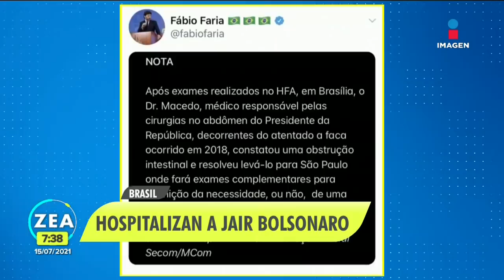Hospitalizan a Jair Bolsonaro por hipo persistente | Noticias con Francisco Zea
El presidente de Brasil, JairBolsonaro, fue internado en el hospital de Sao Paulo luego de permanecer un hipo persistente.